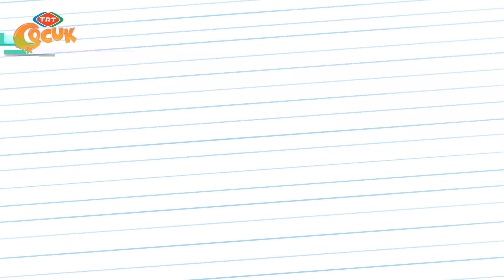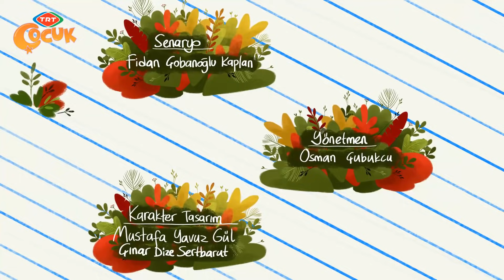Ege ile Gaga | Siyah ve Beyaz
. Bahçede hava çok güzeldir. Güneş ışıl ışıldır. Isınmak için bahçeye çıkarlar. Gaga balonları çıkartır ve şişirir. Ege’den bu balonları tutmasını ister. Büyüteci çıkartır. Büyüteç ile balonun üzerine yapacağı beneklere bakar. İlk olarak mavi bir balon şişirir ve siyah benek yapar. Balon patlar. Sarı balonun üzerine siyah benek yapar ve o balon da patlar. Sonra pembe balon şişirir ve siyah benek yapar. Pembe balon da patlar. Siyah balonu şişirir ve benek çizemeden balon patladığını görürler...